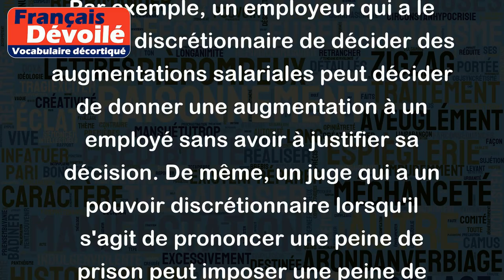Discrétionnaire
Le mot "discrétionnaire" est un adjectif qui signifie que quelque chose dépend entièrement du jugement et des choix d'une personne. Cela peut impliquer qu'il n'y a pas de règles ou de limites définies pour guider la décision de cette personne.
Par exemple, un employeur qui a le pouvoir discrétionnaire de décider des augmentations salariales peut décider de donner une augmentation à un employé sans avoir à justifier sa décision. De même, un juge qui a un pouvoir discrétionnaire lorsqu'il s'agit de prononcer une peine de prison peut imposer une peine de prison plus longue ou plus courte en fonction de son jugement personnel.
Dans certains cas, l'utilisation du pouvoir discrétionnaire peut être controversée, car cela peut entraîner une inégalité de traitement ou un abus de pouvoir. Il est donc important d'utiliser le pouvoir discrétionnaire de manière juste et équitable.